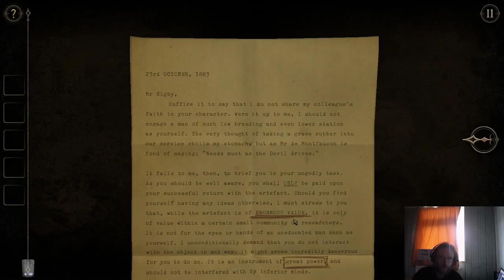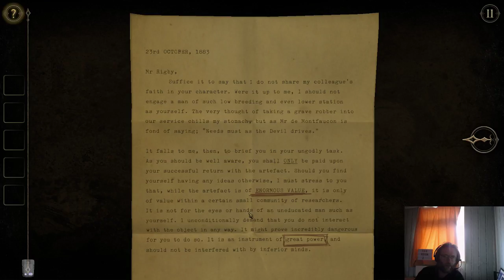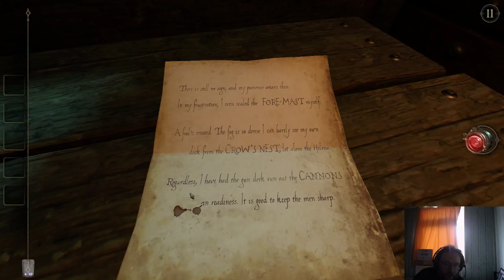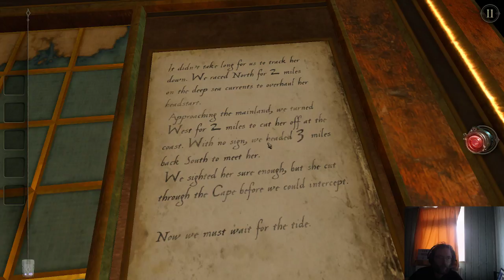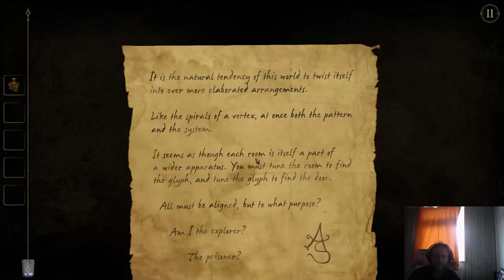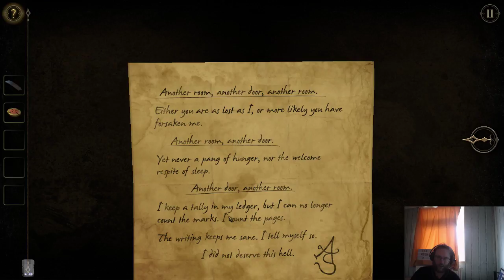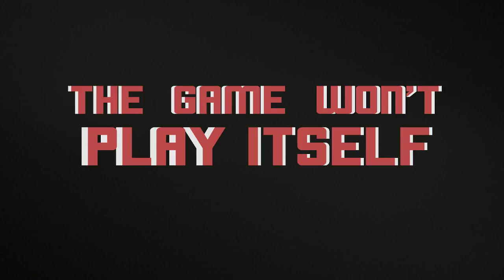The Room 2 part 1